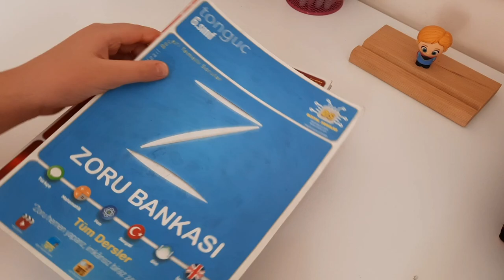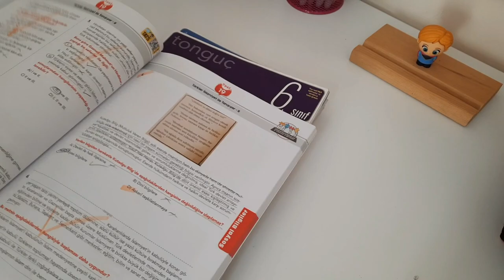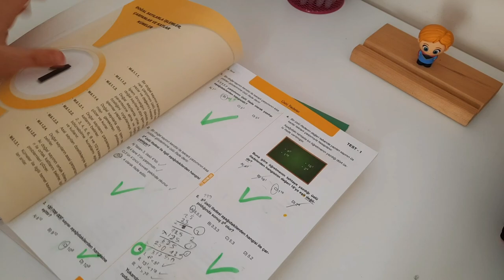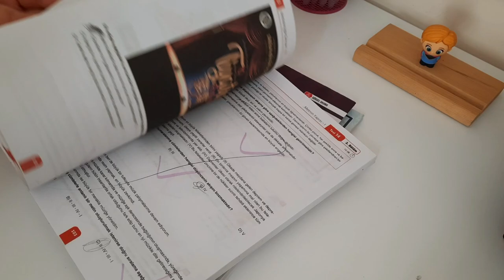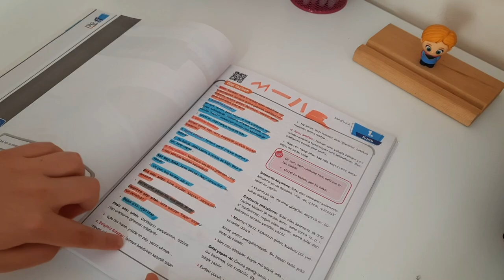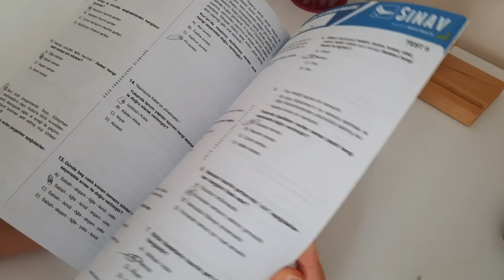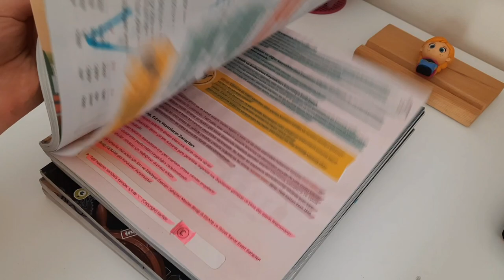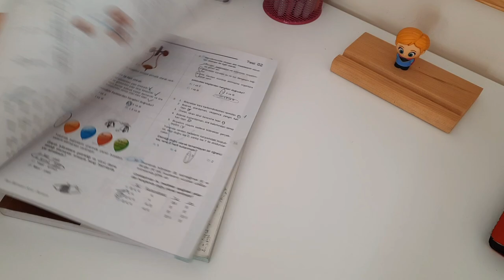6.Sınıf Kaynak Kitap Tavsiyelerim 📚📚 | 2022 | kaynakkitap 6sınıf | ZBC's Diary💫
Merhaba :)

6.sınıfa geçen arkadaşlarım için bir kaynak kitap videosu çekmek istedim. Bu videoda paylaştığım kitaplar benim bu yıl çözdüğüm kitaplardı. Umarım faydalı olur. :)

Yeni gelecek videolarımdan haberdar olmak için bildirimlerinizi açabilirsiniz. Yorumlarınızı da bekliyorum. 💗💕🌹

Notlar:
Adım Zeynep Berra
Artık 7. sınıf öğrencisiyim :) 2010 doğumluyum.
Bir devlet okulunda okuyorum.
Hobilerim; kitap okumayı, resim yapmayı ve video içeriği üretmeyi çok seviyorum.
Videolarımı telefon ile çekiyorum. Samsung A51
Kullandığım uygulamalar: CapCut,  PicsArt

*** Kanalım ve videolarım ebeveynlerim tarafından kontrol ediliyor.